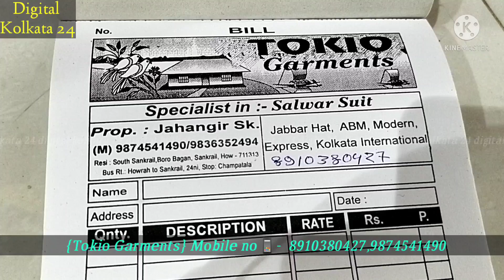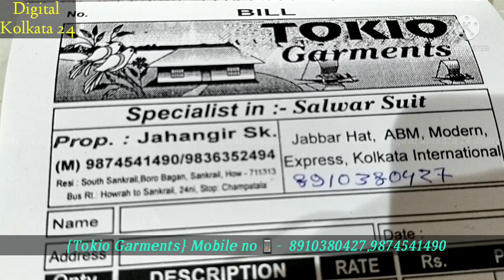tokio garment/ladies wholesale market for clothes/indian haat/kurti wholesale market/abm haat/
tokio garment/ladies wholesale market for clothes/indian haat/kurti wholesale market/abm haat/DIGITAL KOLKATA 24/BEST WHOLESALE GARMENTS MARKET IN INDIA/GARMENT CLOTHIN MARKEK/CLOTH BUSINESS / DIGITAL KOLKATA 24 ডিজিটাল কলকাতা ২৪ চ্যানেলে আপনাদের সকলকে সাগত।আমরা কাপড় ব্যাবসার সব বিষয় খোঁজ খবর নিয়ে ভিডিও করে থাকি,কাপরের
ব্যাবসা সুরু করার আইডিয়া পাবেন আমাদের চ্যানেলে,কাপড়ের হোলসেল মার্কেট কোথায় কোথায় আছে কীভাবে  যাবেন , কোথায় কথায় থাকার ব্যাবস্থা আছে ঠিকানা ও ফোন নাম্বার ভিডিওর মধে দেওয়া থাকবে।আধুনিক টেকনোলজি ব্যাবহার করে কিভাবে সুন্দর ডিজাইন করা সম্ভব আমাদের চ্যানেলে ভিডিও পাবেন।কাপড় রিলেটেড আধুনিক যে মেসিন বাজারে আছে  যে মেসিন বাজারে একে বাবে নতুন সেই সব বিসয় ভিদিও করে থাকি ভিদিও গুলি দেখুন ঠিকানা ফোন নাম্বার এবং মেসিনের দাম আমাদের চ্যানেলে পেয়ে যজাবেন।অনেকে ব্যাবসা করছেন ভয় পাছেছেন আইন জানেন না ব্যাবসার আইন এবং অনেক সমসসার সমাধান পাবেন আমাদের চ্যানেলে।GST,  Incam tax , এই সব বিসয় নিয়ে ভাববেন না বাড়িতে বসে সব সমাধান পাবেন।ব্যাবসা সঙ্ক্রান্ত সমস্যা থাকলে কমেন্ট করুন ডিজিটাল কলকাতা ২৪ চ্যানেল  ব্যাবসা সঙ্ক্রান্ত সমস্যার সমাধান দেওয়ার চেষ্টা করবে। ব্যাবসা সঙ্ক্রান্ত সমস্যা A to Z  সমাধান করার চেষ্টা করবে DIGITAL KOLKATA 24 চ্যানেল। যেকোনো কাজের আগে প্লানিং করা দরকার। সেটাও  আধুনিক টেকনোলজি মেনে করা উচিত। ব্যাবসার  A to Z জানা একান্ত দরকার তাহলে লাভ ও ক্ষতি কন্ট্রোল করা শোম্ভোভ। নতুন ব্যাবসা সুরু করার পর অনেক  সমস্যায়  পড়তে হয় কোম বেশী প্রায়  দুই বসর । ভয় পাবেনা সব সমস্যার  সমাধান পেয়ে যাবেন আমাদের চ্যানেলে। ব্যাবসা ছাড়বেন না। কমেন্ট করুন আমাদের চ্যানেলে সেই বিসয় ভিডিও করে আমাদের চ্যানেলে আপলোড করবো যাতে আপনাদের সমস্যার সমাধান সহজে পেয়ে যান। আমাদের  চ্যানেলে  অনেক অজানা তথ্য পাবেন। আমরা চেষ্টা করছি  ব্যাবসা  সঙ্ক্রান্ত সব  সমস্যার  সমাধান দেওয়া হবে।DIGITAL KOLKATA 24 চ্যানেল  ভালো করে দেখুন সম্পূর্ণ ভিডিও গুলি ডেখূণ। হয়তো আপনাদের সমস্যার সমাধান আমাদের ভিডিওর মধ্যে পেয়ে যেতে পারেন।যে সব সমস্যার সমাধান পেতে চান আমাদের চ্যানেলে কমেন্ট করবেন আমরা কঠিন পরিশ্রম করে ও চেষ্টা করবো যাতে আপনাদের সমস্যার সমাধান দিতে পারি।best wholesale garment market in india/jeans pant wholesale market in india/best kurti wholesaler/kurti manufacture /kurti wholesaler/kurti wholesale market /gardenreach clothing market/best cholesale garments/best t shirt wholesale market in india/best baby frock wholesale market in india/best all clothing market in india/all clothing business adia/manufacture/wholesaler/all stay with all wholesale market infomation/stay with all manufacture/ DIGITAL KOLKATA 24 CONTACT NO